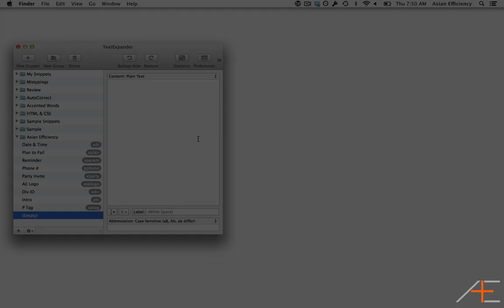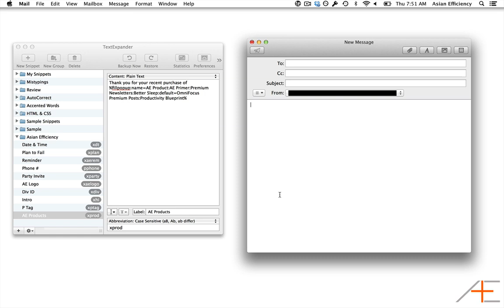TextExpander Snippets with Popup Options